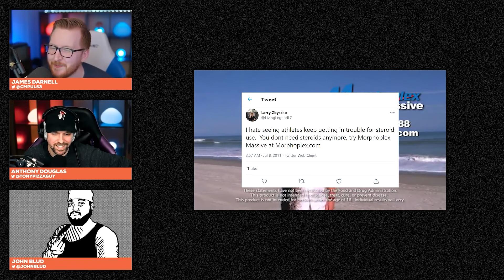STING IS COMING TO TNA! (Deadlock Podcast Sync)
deadlock won't hire me because im not dead or the rock